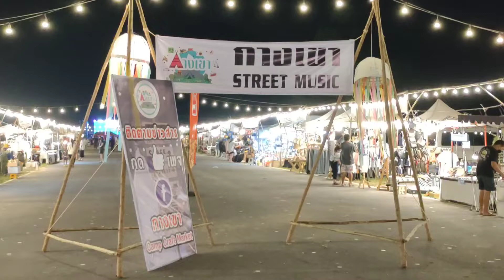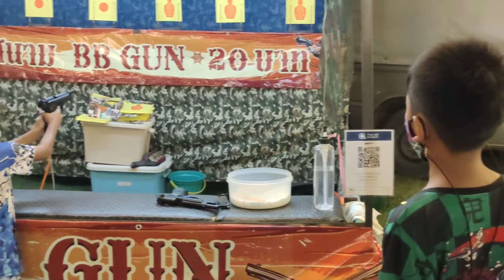งาน กางเขา แคมป์ คราฟท์ มาเก็ท เขาใหญ่ ep.2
งานกลางเขา camp craft market เขาใหญ่ ep2.|ปั่นกินเที่ยว:เก่งและสหาย